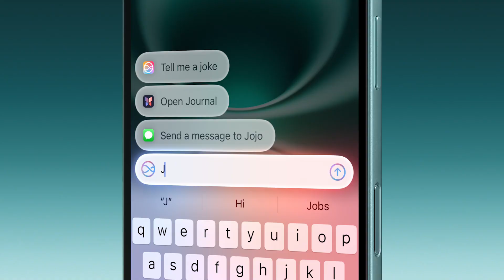iPhone 16 - Product Video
iphone 16 wow camera control wow and apple intelligence not fully baked until march 2025!1!1!!